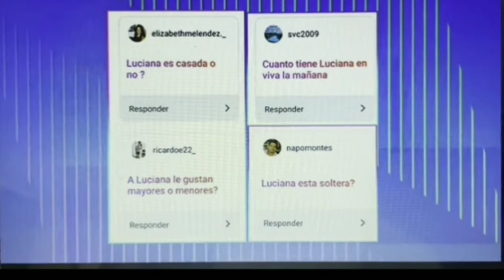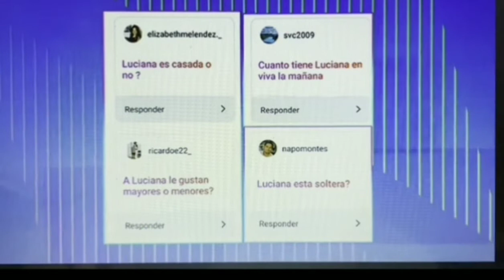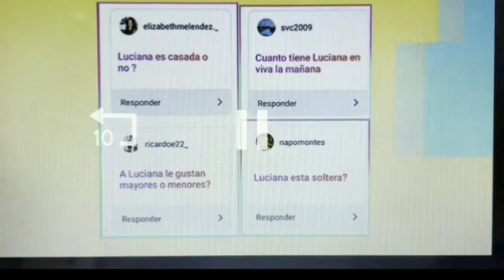luciana sandoval contesntando preguntas incomodas